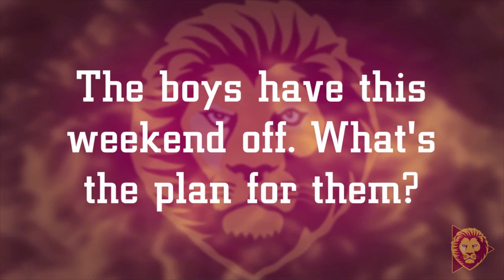Pre-Season: Bupa Recovery Report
Brett Burton gives Lions fans an update on any player injuries from the NAB Cup game against Sydney.